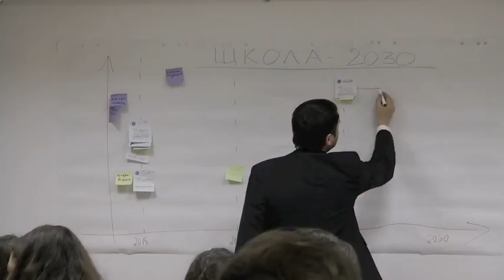школьный форсайт в 5й гимназии Чебоксары